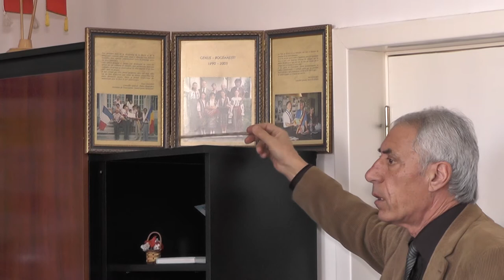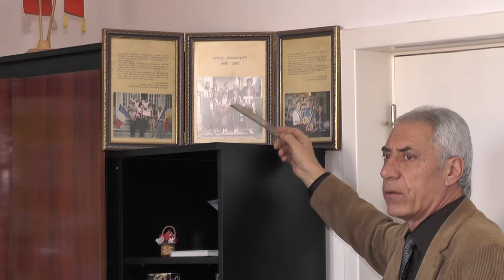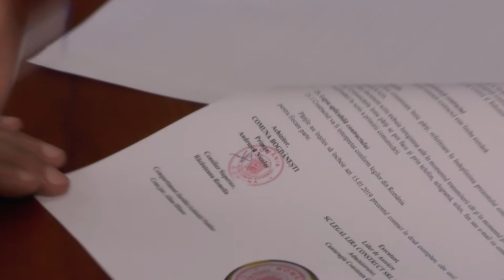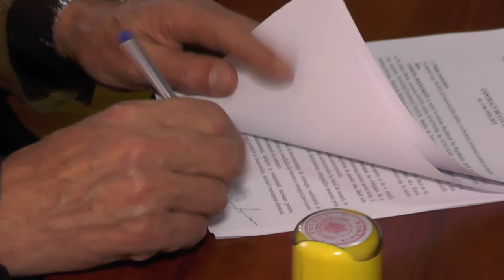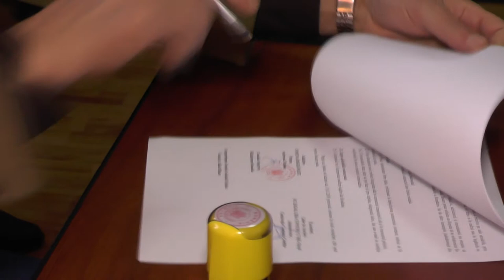LA BOGDANESTI Semnare contract - Realizare retea apa potabila si canalizare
LA BOGDĂNEȘTI, județul Bacău, Semnare contract - Realizare rețea apă potabilă și canalizare, satele Filipești și Bogdănești FILMARE EXCLUSIV TV UHD 4K.

Cu stimă,
echipa Exclusiv

Vizionare plăcută !